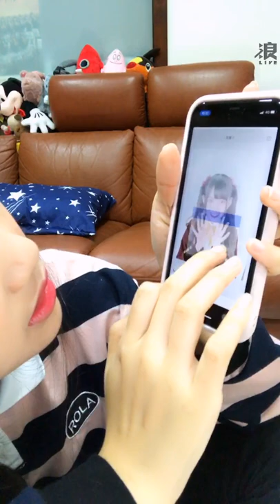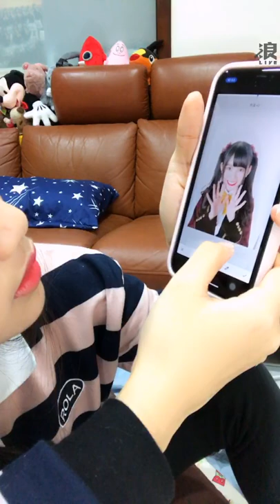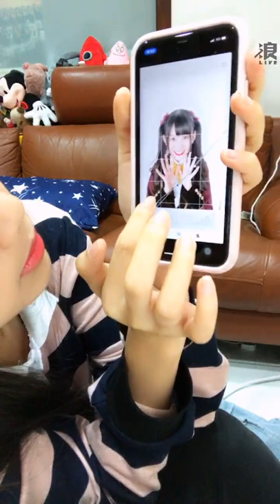200101 09:00 AKB48 TEAM TP 林于馨 浪Live